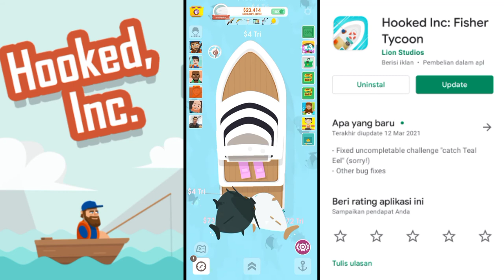Giant Shrimp Hooked Inc!!! Big Shrimp Hook up to the Boat!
Lets play Hook, Inc. for a happy sunny day :)